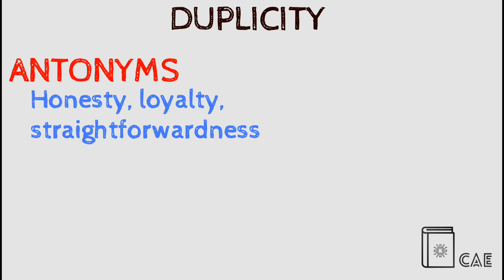Duplicity Pronunciation | Duplicity Definition | Duplicity Synonyms | Duplicity Antonyms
In today's video, we are going to describe the word "Duplicity"  with pronunciation, synonyms, and antonyms, if you enjoy the video a sub would be great.